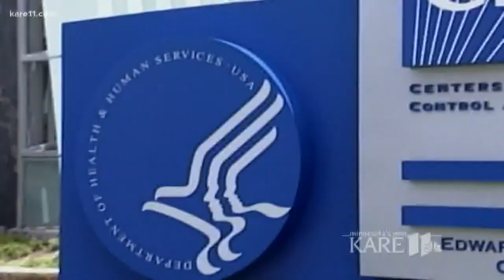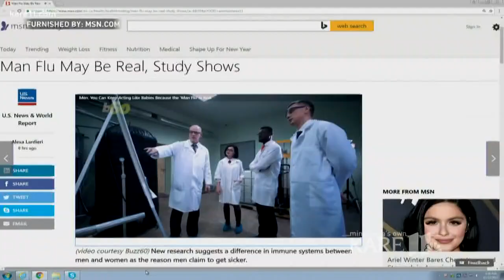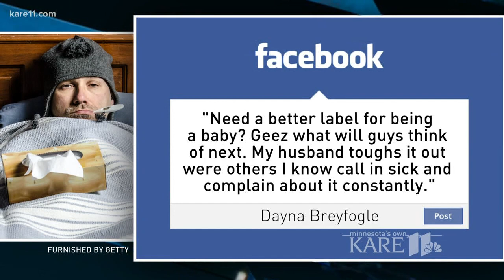Man flu: Is it a real thing?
One researcher says that 'man flu' may come down to physiological differences between men and women.